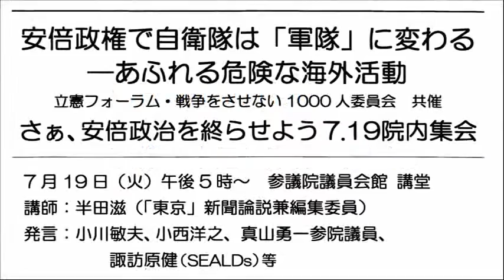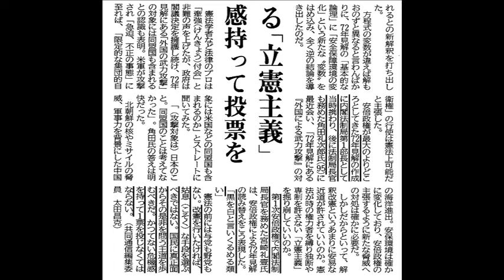20160719 UPLAN 「さぁ、安倍政治を終らせよう」7.19院内集会 参院選かく戦えり、次は安倍改憲をさせない第一歩を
【戦争をさせない1000人委員会・立憲フォーラム】
戦争をさせない1000人委員会はこの間、立憲フォーラムとの共催で集会を開催してきました。7月19日、下記の通り集会を開催します。ぜひご参加を！
発言：近藤昭一立憲フォーラム代表、参議院議員からの選挙報告
講演：「安倍政権で自衛隊は『軍隊』に変わる－あふれる危険な海外活動」半田滋「東京」新聞論説兼編集委員